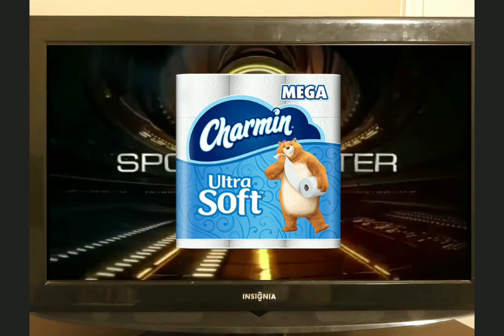SportsCenter ads these days...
The TV wasn't actually on I actually edited that stuff in later if you can believe it